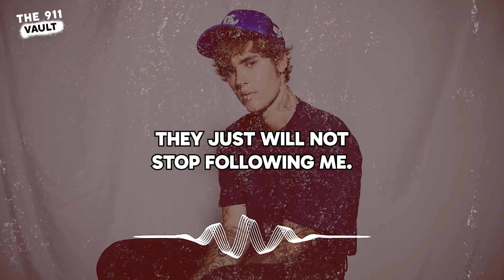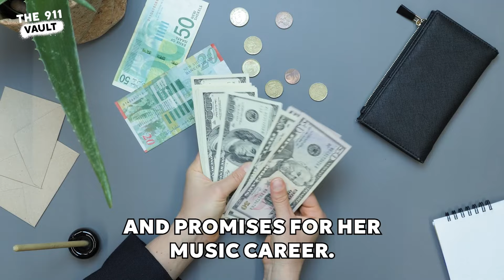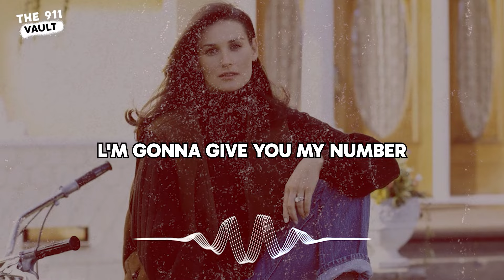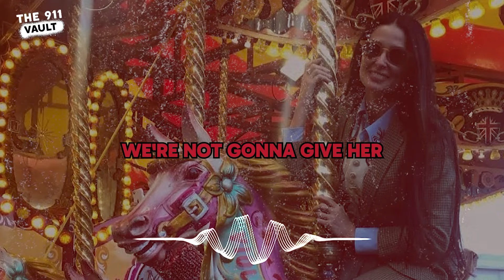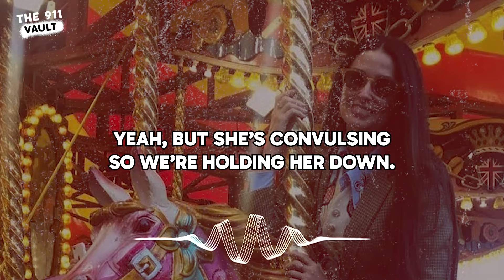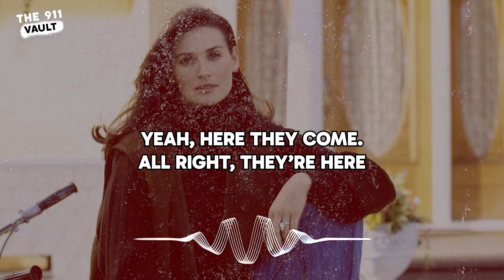The Most Shocking Celebrity 911 Calls | Justin Bieber, Usher & More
In this vide, we take a look into the sometimes dark side of fame, showing dark moments of celebrities' daily lives.

Welcome to The 911 Vault - Your Source for Real 911 Calls and Their  Backstories!

Join us on a gripping journey into the world of emergency response, as we bring you raw and unfiltered 911 calls that capture the intensity and courage of first responders. Our channel is dedicated to shedding light on the incredible work of 911 dispatchers, paramedics, police officers, and firefighters who stand ready to answer the call in the darkest moments.

👁️ Witness Real Heroes in Action

Every video on our channel tells a powerful story, revealing the triumph of the human spirit during the most challenging times. We provide not only the actual calls but also delve into the backstories, offering insight into the circumstances, the heroes who responded, and the lessons learned.